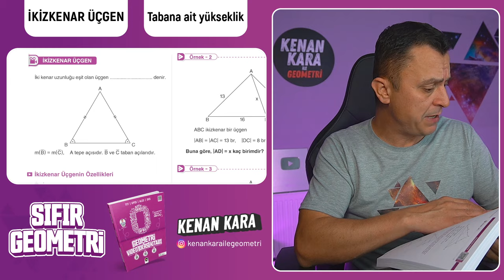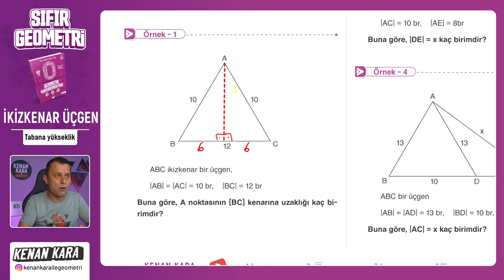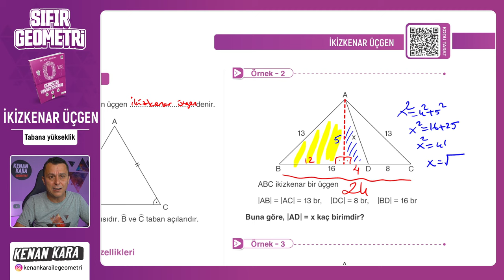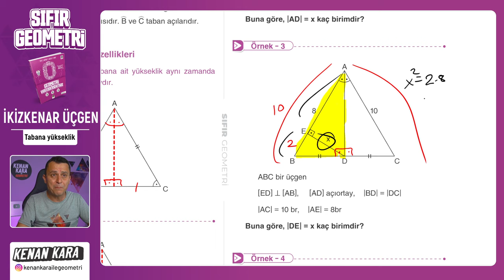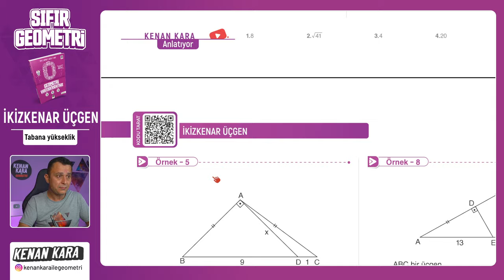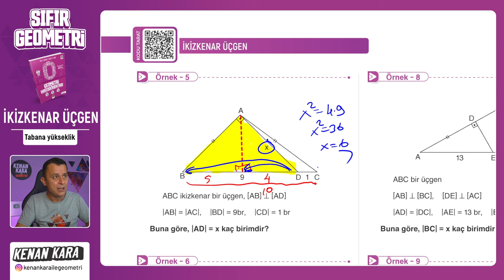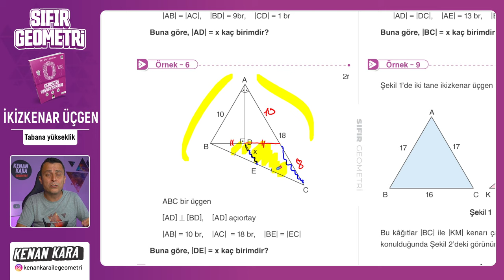Tabana Yükseklik | İKİZKENAR ÜÇGEN | F10 YAYINLARI SIFIR GEOMETRİ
F10 Yayınları SIFIR GEOMETRİ kitabında İKİZKENAR ÜÇGEN konusunun Tabana Yükseklik kısmının anlatımı

📄 Bu videodaki konunun anlatımı için PDF (6. İkizkenar-Eşkenar Üçgen)
 yakında eklenecek

📄Tanıtım ve İnceleme PDF: